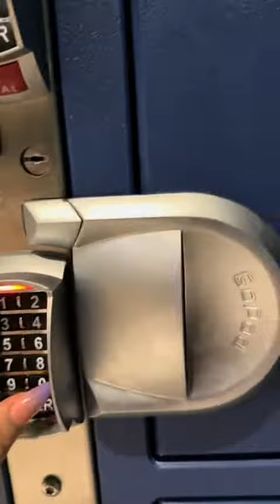its.michhh itsmich shorts tiktok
its.michhh
 by MisMejoresLetras2020!